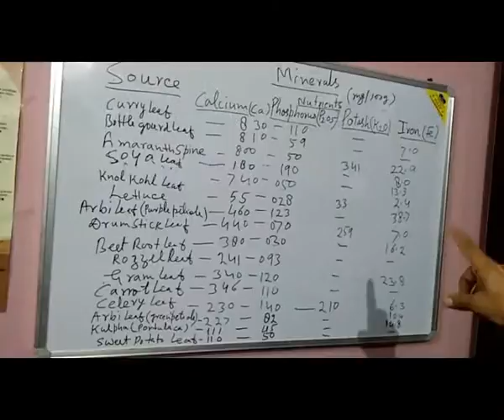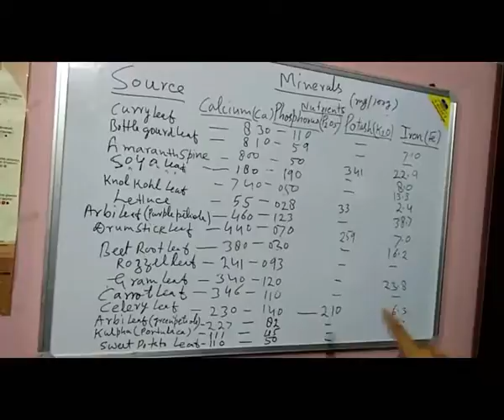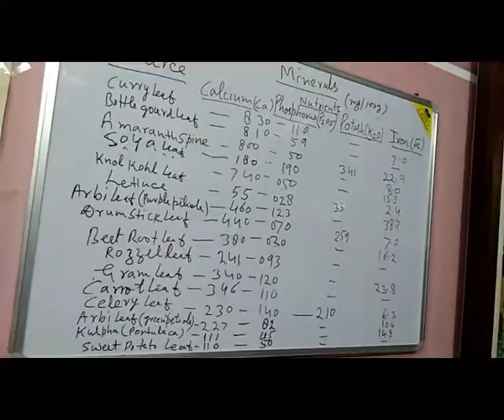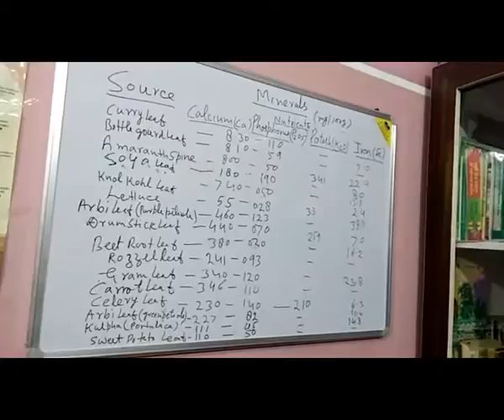Minerals present in vegetables 3| सब्जियो का हमारे खाने मे महत्त्व part 3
Kinds of minerals present in vegetables, how much quantity of minerals we need daily in our diet, sources of minerals, minerals containing vegetables, deficiency of minerals causes which diseases or disability.
Importance of vegetable in our diet.
Health benefits of eating vegetable,
Minerals present in vegetables,
how vegetables are good for health than other food items,
why should we and kids must eat vegetables,
substitutes for non veg items,
energy food, deficiency symptoms of minerals , cure,

If you like this video,interested in future lectures and to gain knowlegde about agriculture from Dr. Singh Sir  and other professors,scientists(of this field) Which we invite them in future for sharing their knowledge for you all then

Manager : N.K.Singh